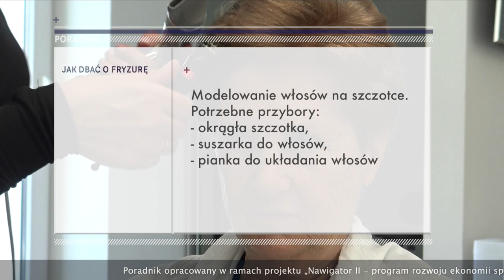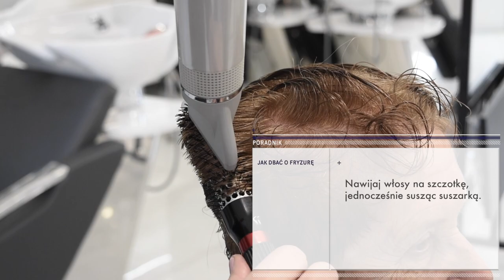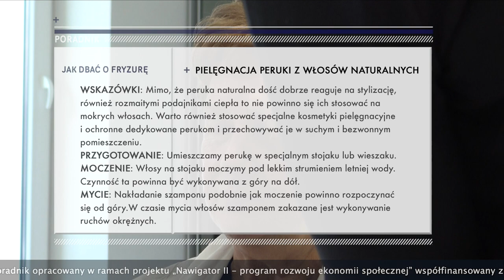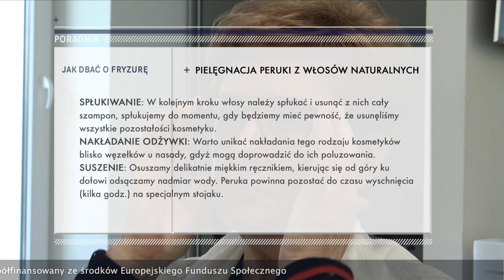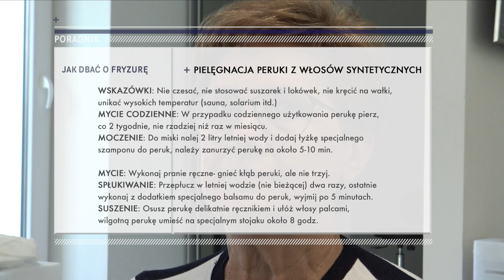Jak w domu dbać o fryzurę: czesanie, modelowanie, dbanie o peruki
Jak w domu dbać o fryzurę: czesanie, modelowanie, dbanie o peruki.Poradnik przeznaczony dla członków rodzin oraz opiekunów osób starszych i niepełnosprawnych.

Poradnik opracowany w ramach projektu "Nawigator II - program rozwoju ekonomii społecznej” współfinansowany ze środków Europejskiego Funduszu Społecznego.